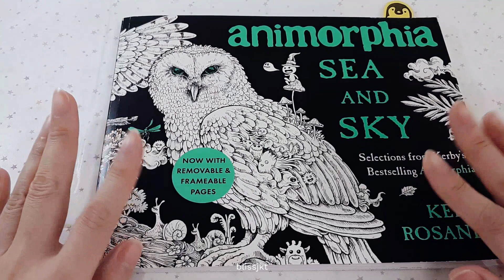Coloring Whale in Kerby Rosanes’ Animorphia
Hi lovelies, relax & color along with me on the Whale in Kerby Rosanes’ Animorphia coloring book.

Coloring, doodling, drawing, zen tangle, neurographic arts, and journaling as well as reviews on coloring books and materials will be featured in my channel. Hope it brings joy and benefits to you. Highly appreciate your likes, subscribes, and comments so I can share more art videos with you. Have a blessed day & spread kindness :)